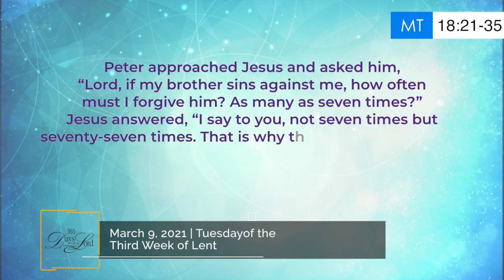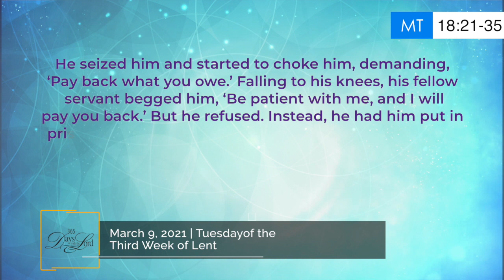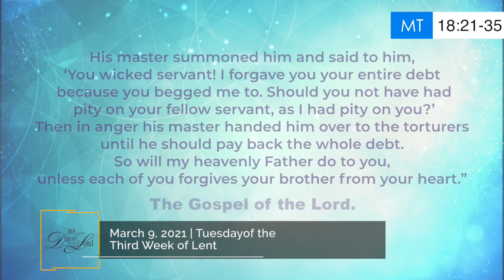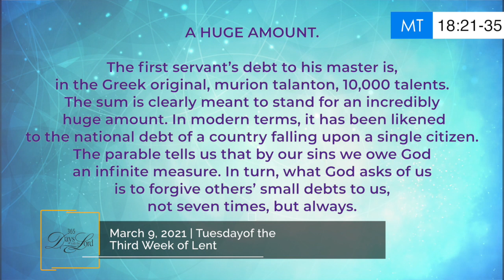365 DWTL | Tuesday of the Third Week of Lent | March 9, 2021